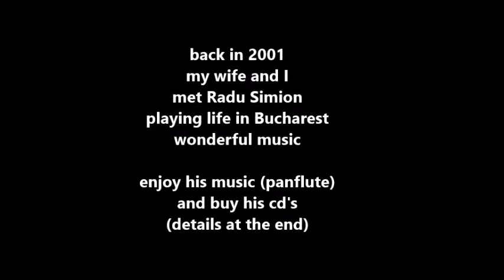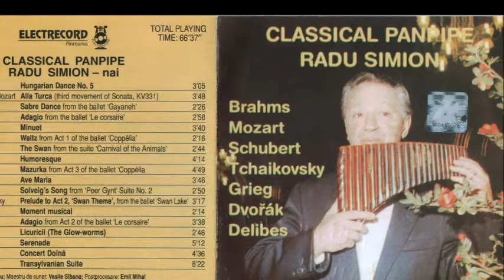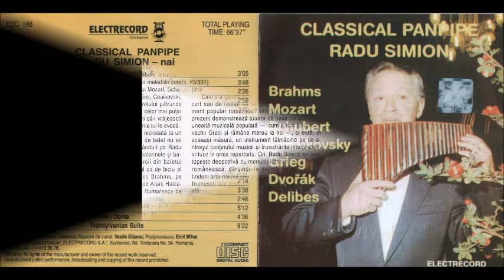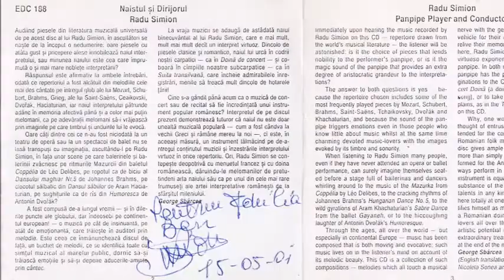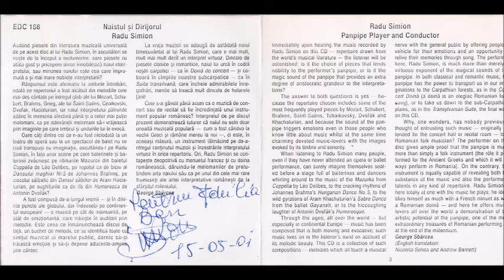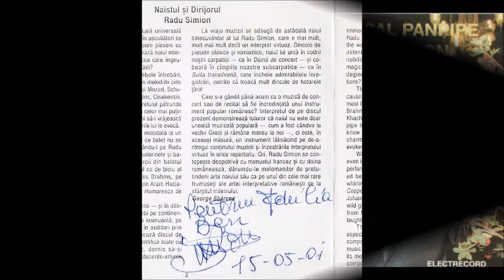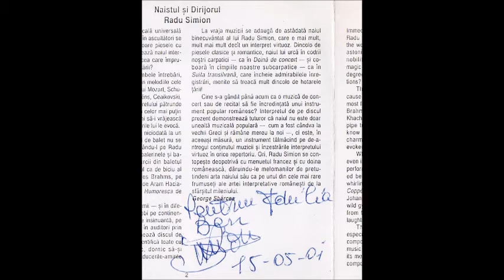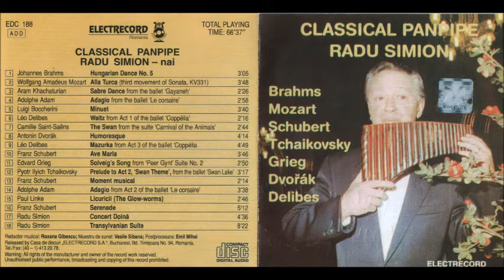Radu Simion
Radu Simion is a famous Romanian composer/musician/entertainer.
Iuliana and Ben Bode met him with his orchestra somewhere in 2001 in Bucharest, where they were performing in a very old and big place called THE BEAR or such. We had a lovely evening/night together. Radu told us he had worked in Holland together with Gerrit denBraber and his lovely wife Theresa Steinmetz. And many more. Enjoy his music... In this 'clip' you hear his own composition Transylvanian Suite. Have fun...